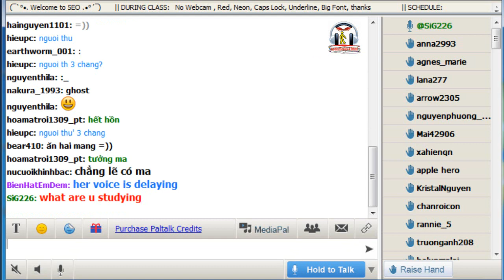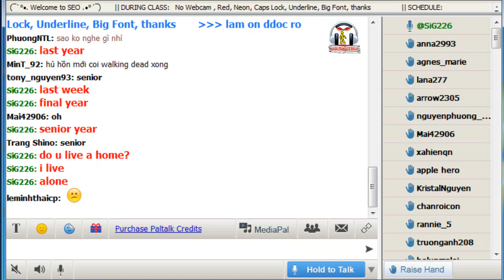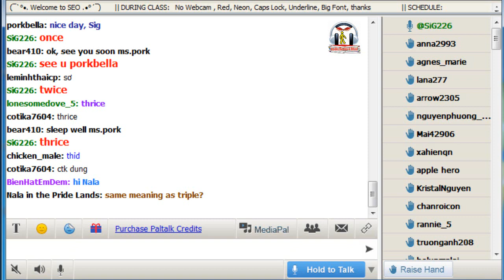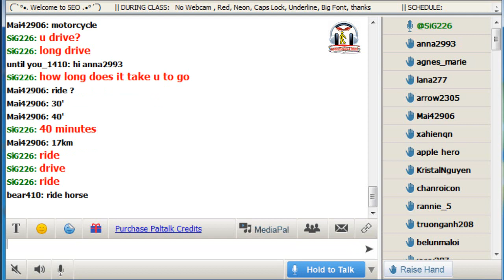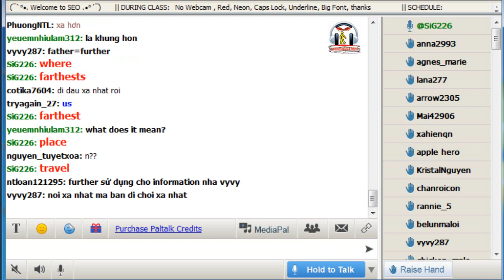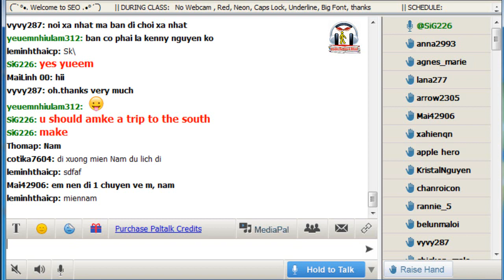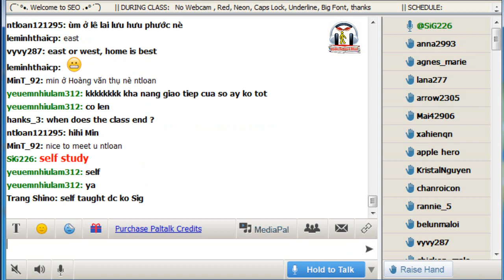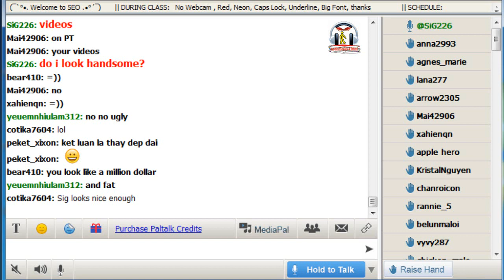Vol.79 - English Conversation on Paltalk to Kenny N - Track 790